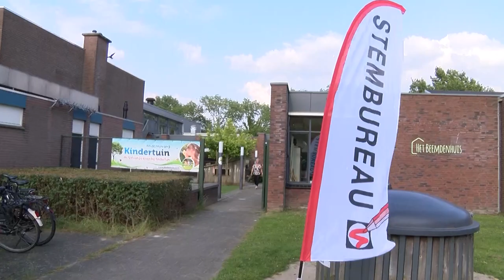6 juni vonden de verkiezingen plaats voor het Europees parlement.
6 juni vonden de verkiezingen plaats voor het Europees parlement. Wij waren aanwezig bij één van de stembureaus.